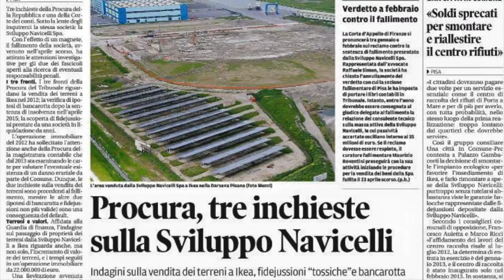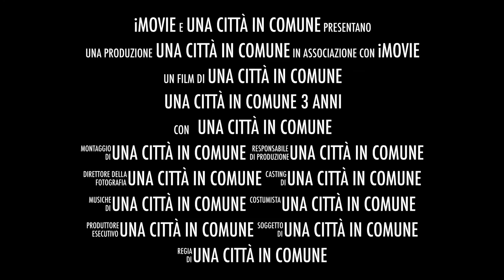Tre anni di una città in comune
Il 20 marzo 2016 vi aspettiamo al Circolo Arci di Putignano per festeggiare tutti insieme il terzo compleanno di una città in comune.